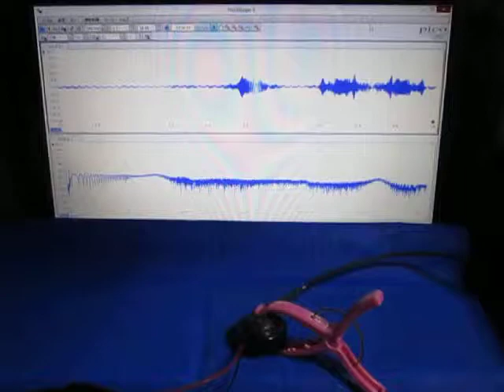超音波に関する基礎実験 （超音波システム研究所 ultrasonic-labo）